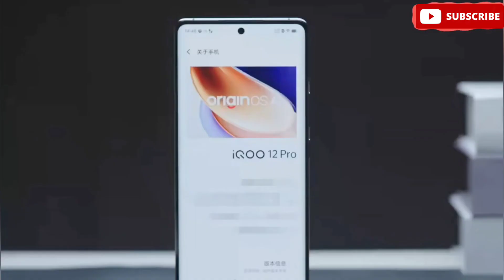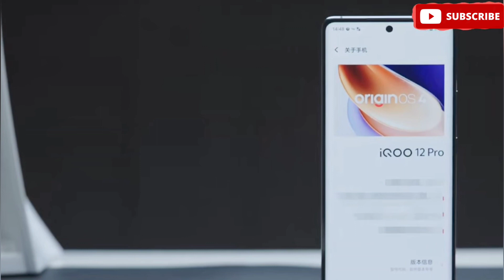ايكيو 12 برو - نظرة اولى - فتح العلبة و سعر iQOO 12 PRO